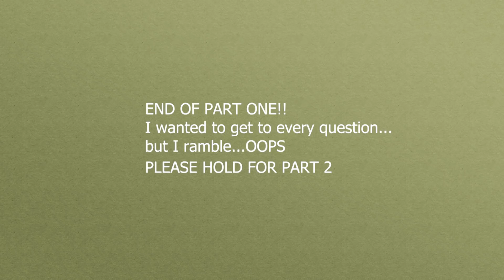What do you do? Q&A Part 1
Thank you so much everyone for the most lovely and numerous questions! The full video came to 32 minutes so I decided to split it in two, the second part will be up later tonight :) You all know how I ramble, and I wanted to answer every question!